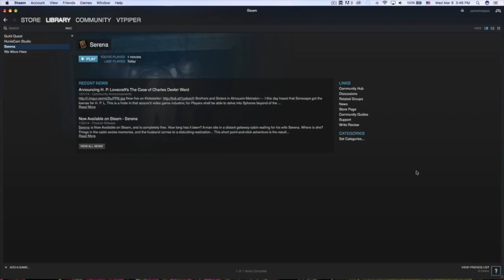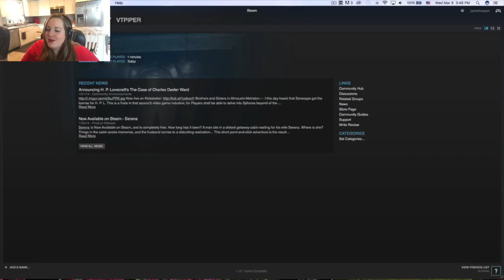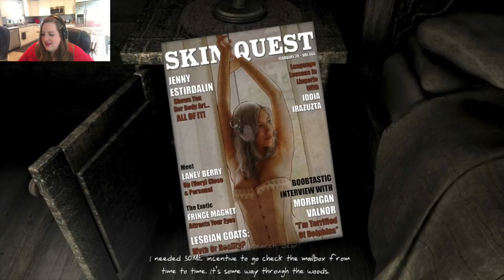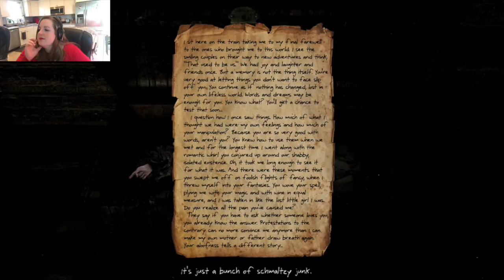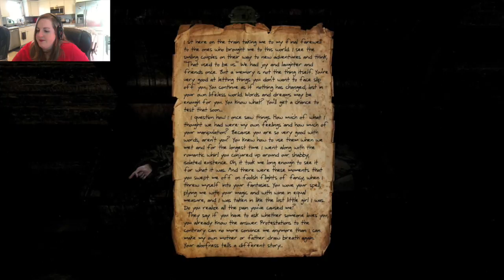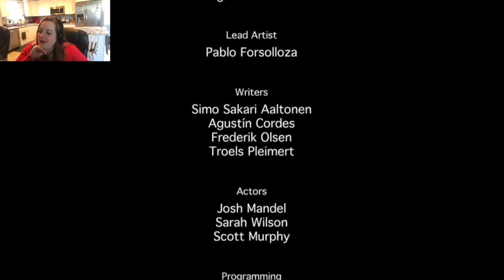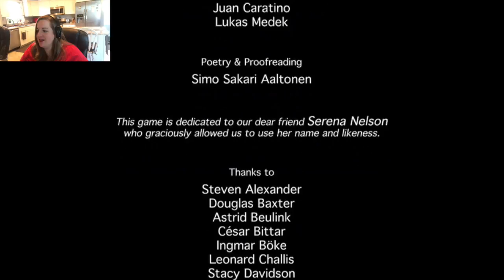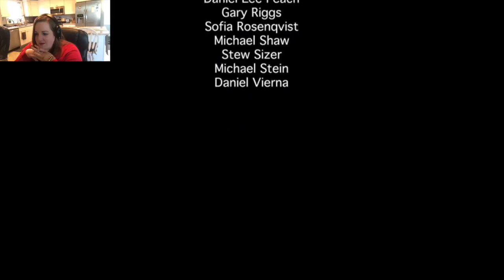WHAT A TWIST! Serena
Did I mention I don’t like playing horror games? This one isn’t too bad though - totally had me fooled!

Outro: “Old Wife of the Mill Dust” (Trad) performed by Jackie on Highland Bagpipes